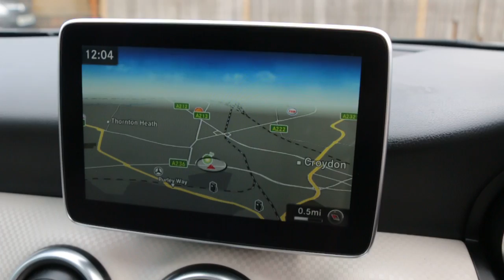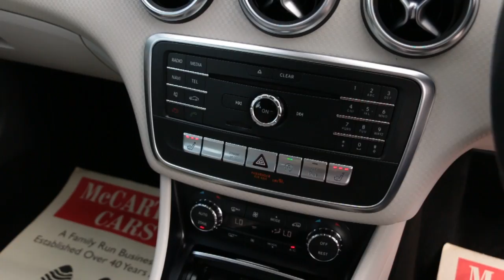Mercedes-Benz A Class Sport 1.5 5dr Hatchback 7G-DCT Diesel KY16 MWZ